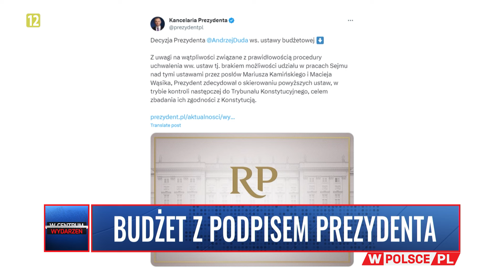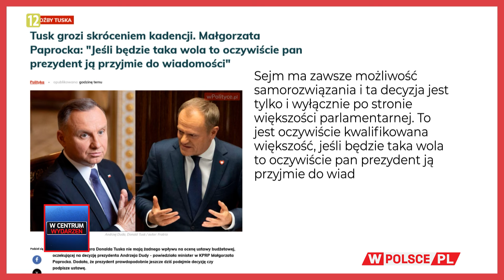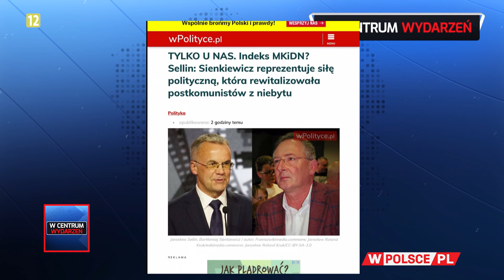PODSUMOWANIE DNIA WCentrumWydarzeń: Marcin Wikło (31.01.2024)